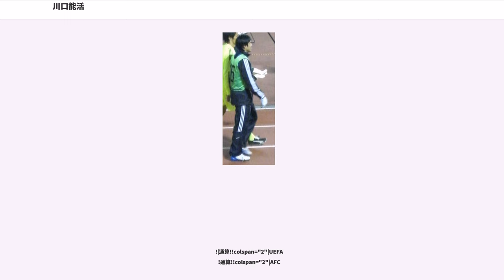川口能活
川口 能活（かわぐち よしかつ、1975年8月15日 - ）は、静岡県富士市出身のプロサッカー選手。ポジションはゴールキーパー（GK）。

日本代表としてFIFAコンフェデレーションズカップ2001ベストイレブン、AFCアジアカップ2004ベストイレブンなどの受賞歴を持つ。国際Aマッチ出場数は日本代表歴代3位、同ゴールキーパー歴代1位の116試合を記録。4大会連続でFIFAワールドカップメンバーに選出されている（1998年 W杯フランス大会、2002年 W杯日韓大会、2006年W杯 ドイツ大会、2010年W杯 南アフリカ大会）。オシムジャパン、岡田ジャパンでは主将を務めた。

漫画『キャプテン翼』の影響や兄の薦めから9歳でサッカーを始め、小学生時代は富士市内のスポーツ少年団でプレーした。当初はポジションを転々としたが、小学校4年生から本格的にGKに専念する。

1988年に東海大学第一中学校に入学。在学中に3年連続で全国中学校サッカー大会出場を経験し、2年時・3年時の2度、大会優秀選手に選出された。

1991年に清水市立商業高等学校（現静岡市立清水桜が丘高等学校）に入学。
1年生時からレギュラーとして試合に出場した
第70回全国高等学校サッカー選手権大会に望月重良や平野孝らと共に出場し、前園真聖を擁する鹿児島実業に1-2で敗れ3回戦で敗退した。

2年生時は出場はならなかったが、翌年の第72回全国高等学校サッカー選手権大会に出場。
田中誠、小川雅己、佐藤由紀彦、安永聡太郎、鈴木悟ら後のJリーガーを多く擁するチームを、キャプテンとして率いた。
予選から準々決勝まで11試合連続無失点を記録すると、準決勝で城彰二を擁する鹿児島実業高校と再び対戦。
試合は2-2でPK戦にもつれ込むが、鹿児島実業4人目の藤崎義孝を川口がセーブして5-4で制した。
決勝戦では前年度王者の長崎県立国見高等学校と対戦し、2-1で勝利。
5年ぶり3回目の選手権優勝を果たした。

1994年、横浜マリノスに加入。当時、マリノスには日本代表GK松永成立が在籍していたが、2年目の1995年シーズンに監督のホルヘ・ソラリが若手の川口を正GKに抜擢。これにより、4月26日第11節柏レイソル戦でJリーグ初出場を果たした。初出場で浮足立ったプレーもあったがゴールを守り、無失点で勝利した。この後もポジションを確保し、この年のNICOSシリーズは全試合出場。

7月19日に優勝が懸かったサントリーシリーズ第25節清水エスパルス戦で、1-2でリードされた後半ロスタイム、コーナーキックのチャンスでゴール前に上がりヘディングシュートをするもののゴールポストに当たり得点にはならなかった。この試合には敗れたもののチームは1stステージ優勝を経験し、1995年度のチャンピオンシップでヴェルディ川崎を下し年間優勝。自身も初タイトルとなる、Jリーグ新人王を獲得した。

2001年10月21日、イングランドのフットボールリーグ・チャンピオンシップ（2部）に所属するポーツマスFCへ移籍し、日本人GKとして初の欧州移籍を果たした。移籍金180万ポンド（当時のレートで3億円）は、ポーツマス史上最高額（当時）であった。これにより10月20日の2ndステージ第10節セレッソ大阪戦がマリノスでのラストゲームになった。

新天地でのデビューは11月3日のリーグ戦第8節シェフィールドW戦で、チームは3-2で勝利した。また、2002年1月4日に行われたレイトン・オリエントFC戦で日本人選手として初めてFAカップに出場した。

2001-02シーズンはリーグ戦11試合に出場したが、レギュラー確保には至らなかった。2002年にはウェストハム・ユナイテッドFCからトリニダード・トバゴ代表のシャカ・ヒスロップが加入したこともあって、シーズンの大半をリザーブリーグで過ごす。イングランドでの2年目は1試合の出場にとどまり、プレミアリーグ（1部）に昇格した2003-04シーズンは出場機会を完全に失った。結局、2002-03シーズンに途中出場した2003年5月4日第44...